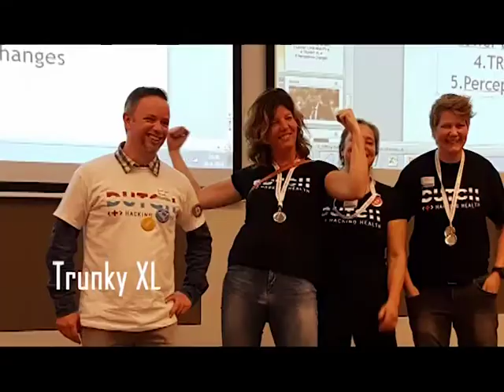VR4REHAB Dutch Hackathon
Sint Maartenskliniek's students offer a short video of the first VR4Rehab Hackathon in The Netherlands.